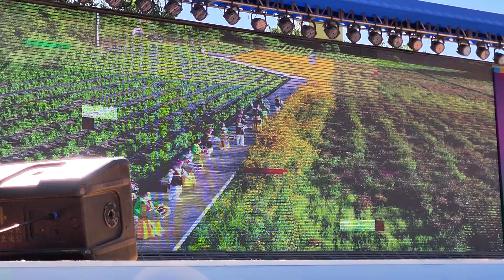9.3명절 경축공연 연변노래 연변 연길 청년광장에서 2022.9.1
9.3州庆文艺汇演 延边延吉青年广场 2022.9.1